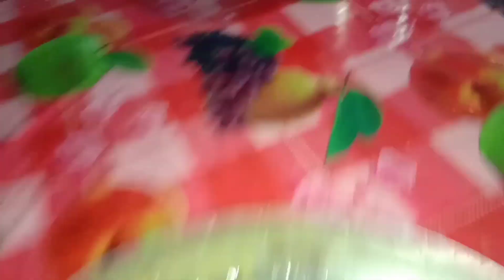the special gift😍Cooked after covid😋vlog:69 bengalidailyvlog kolkata banglavlog sunetra Mukherjee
copyright :everything you are watching in this video is created by me (sunetra Mukherjee). so, please don't use anything without my permission .